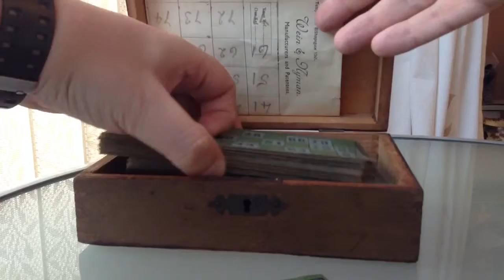1930's Lotto Game Set in Original Wooden Box £30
All items on sale via our Etsy shop or get in touch via our FB